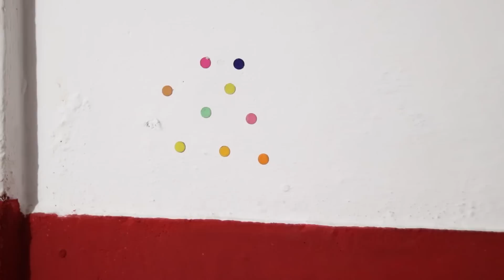बाथरूम की दीवारों पर बिंदी चिपकाने वाले सावधान!! बिंदी उतारकर कहाँ रखें?श्रृंगार किस दिशा में करें?